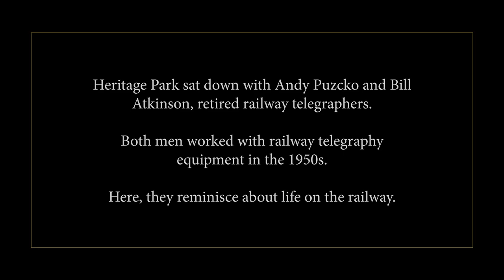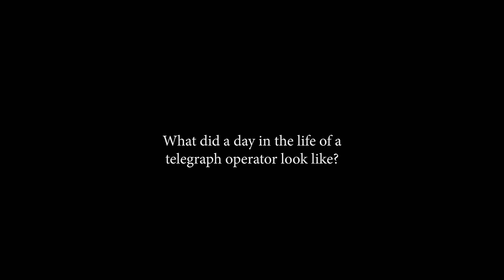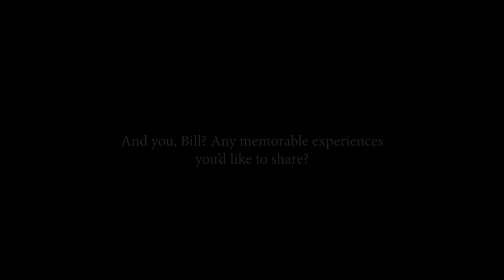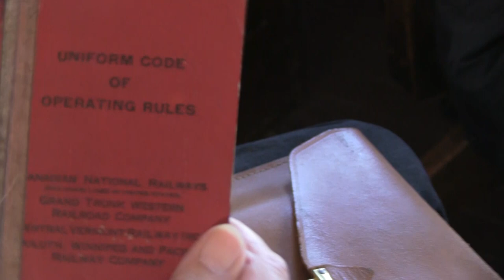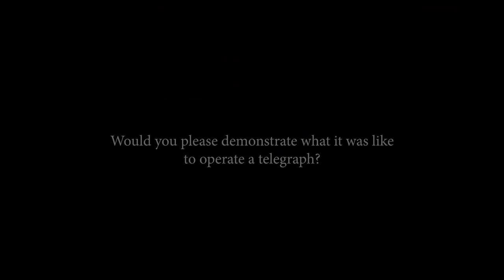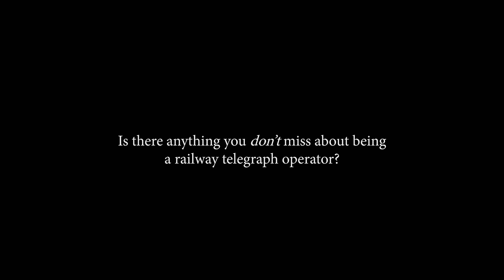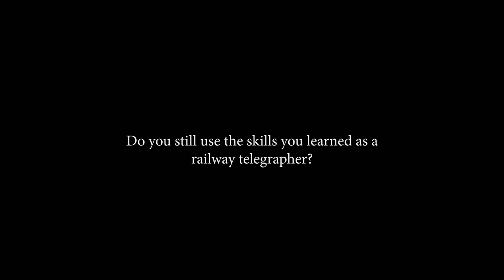Telegraphy interview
Heritage Park sat down with Bill Atkinson and Andy Puzcko, retired railway telegraphers.